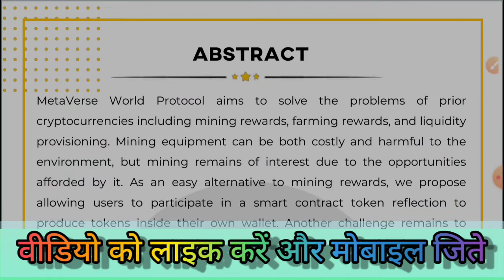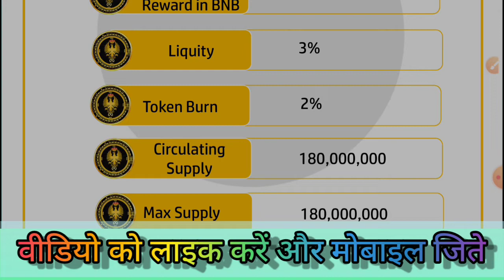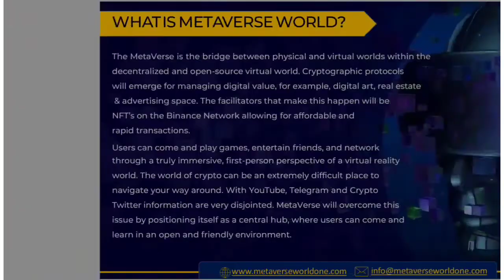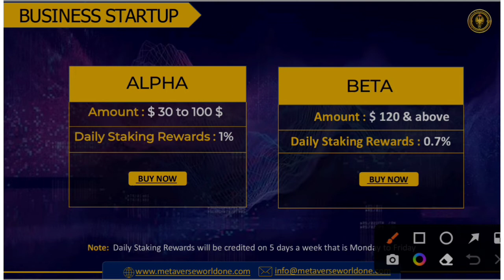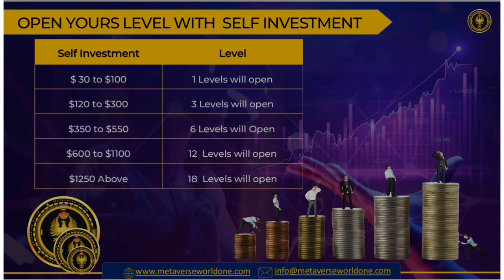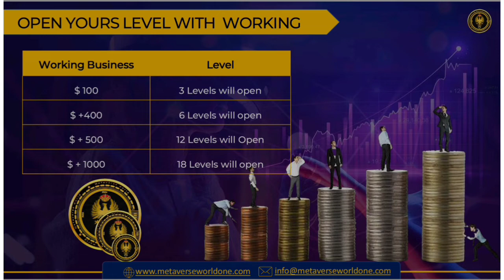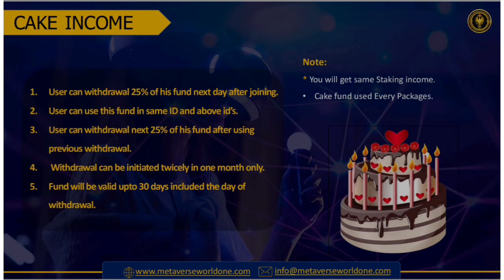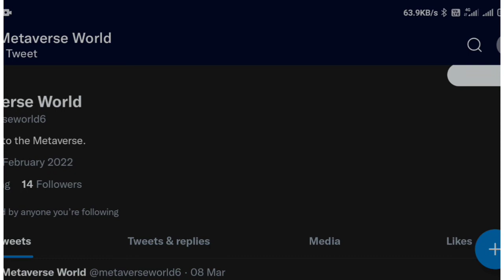metaverseworldone.com !! metaverse world one scam project !! metaverse world one big scam project